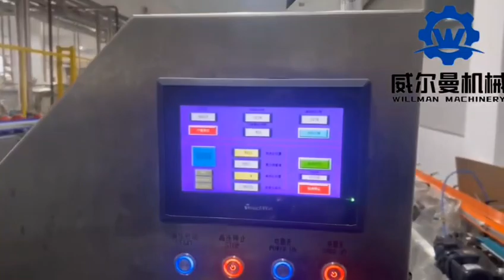Liquid level inspector for checking beverage filling level on line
Liquid level inspector for checking beverage filling level on line with reject system.

Liquid level detection on line